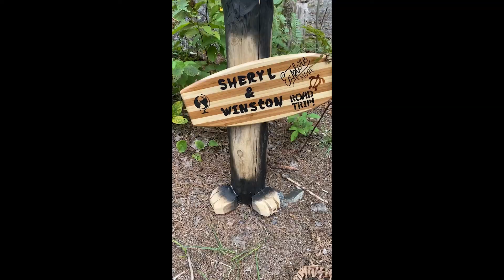Arrowhead Provincial Park, Ontario August 2020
We spent 4 days at Arrowhead Provincial Park in August 2020, just 10 minutes of the quaint Muskoka city of Huntsville, Ontario.  We loved everything about this park: huge private sites, clean facilities, fun trails, clean lake, close to "town" (Huntsville_ which is a gorgeous Muskoka community town.

We scored a last minute 4-night reservation in a "pull thru" site, which was clearly not necessary as we just have a pop-up, but we still really enjoyed this section of the park.  Mind our funny tarp set-up as a huge rainstorm was forecasted on our last night so we threw this on quickly to save the soggy pack-up in the morning (ended up to be a great plan!).